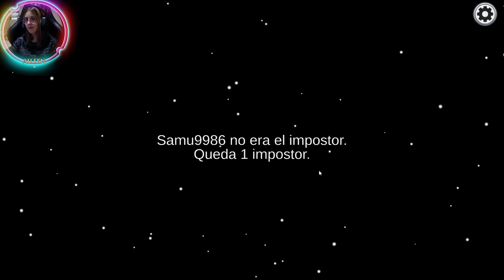AMONG US "IMPOSTORES AVISPADOS 🐝"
Cada partida de AMONG US es distinta, puesto que dependerá de como jueguen los roles cada persona.

✅Os dejo mi canal de KICK para que me apoyéis.

Among Us es un popular juego multijugador en línea desarrollado y publicado por InnerSloth. Fue lanzado inicialmente en 2018, pero su popularidad creció significativamente en 2020. El juego está disponible en diversas plataformas, incluyendo PC, dispositivos móviles y algunas consolas.

El escenario del juego se desarrolla en una nave espacial o una base en un planeta desconocido, donde los jugadores asumen roles de tripulantes de la nave. La tripulación tiene varias tareas que deben completar para mantener la nave funcionando correctamente y alcanzar sus objetivos. Estas tareas pueden variar desde reparar sistemas dañados hasta realizar tareas de mantenimiento.

Sin embargo, lo que hace a Among Us especialmente interesante es que entre los jugadores hay impostores ocultos. Estos impostores son un pequeño número de jugadores que intentan sabotear y eliminar secretamente a los tripulantes sin ser descubiertos. Cada ronda de juego puede tener entre 4 y 10 jugadores, con un máximo de tres impostores dependiendo de la configuración de la partida.

El objetivo de los tripulantes es trabajar juntos para completar sus tareas y descubrir a los impostores. Cuando se encuentra un cadáver o se informa sobre un comportamiento sospechoso, se inicia una reunión de emergencia, donde los jugadores pueden discutir y acusarse mutuamente. Luego, los jugadores votan para expulsar a alguien de la nave, con la esperanza de eliminar a los impostores.

Por otro lado, el objetivo de los impostores es sabotear las operaciones de la nave y eliminar a los tripulantes sin ser descubiertos. Pueden usar ventilaciones para moverse rápidamente por el mapa y pueden fingir realizar tareas para evitar sospechas.

La tensión y el engaño son elementos clave en Among Us, ya que los jugadores deben prestar atención a los comportamientos sospechosos y usar la información que tienen para tomar decisiones estratégicas durante las reuniones. Los impostores deben ser astutos y mentir de manera convincente para evitar ser descubiertos, mientras que los tripulantes deben trabajar juntos y analizar cuidadosamente las pistas para descubrir a los impostores y mantener la nave en funcionamiento.

Among Us ha ganado popularidad gracias a su estilo de juego social y su capacidad para fomentar la interacción y la diversión con amigos o jugadores de todo el mundo.

🔴O a través de tu teléfono Android o IOS, desde al App Store.